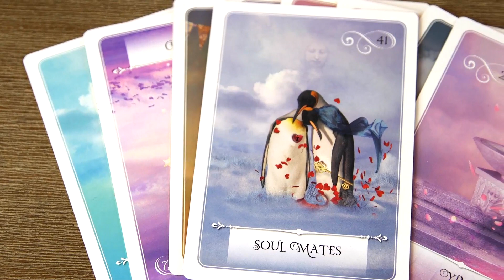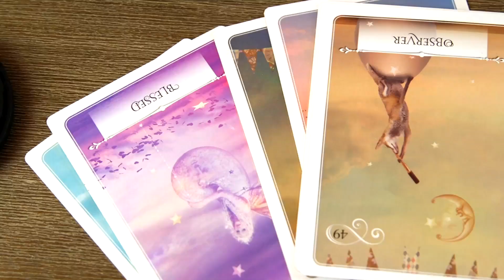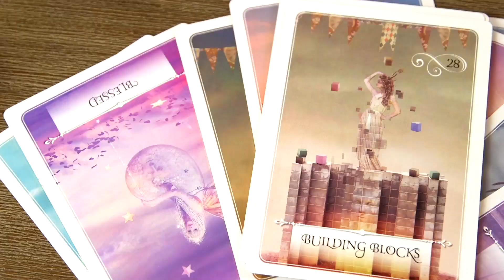Colette Baron-Reid's Universal Energies for the week of Jan 25th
So who are your relationships and are you asking for enough help. You need to look at things from all angles, not just your perspective. What other opinions can you get. So to get the right building blocks of your life, relationships, work etc… you need to figure out who you need to surround yourself with.